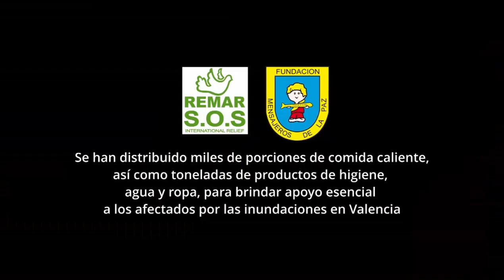REMAR Ativa Protocolo de Emergência para Ajudar Vítimas das Cheias em Valência